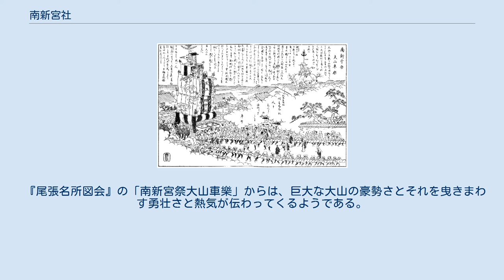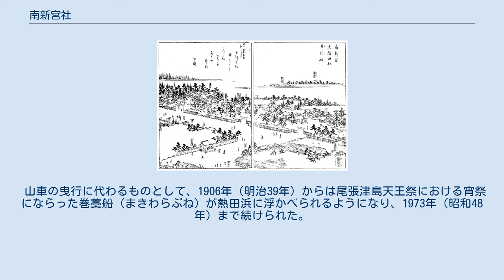南新宮社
南新宮社（みなみしんぐうしゃ）は、愛知県名古屋市熱田区にある神社である。
熱田神宮の境内摂社のひとつ。
 祭神として素盞嗚尊（すさのおのみこと）を祀る。
 近世以前は、素盞嗚尊と習合し疫神とされた牛頭天王（ごずてんのう）を祀る神社として知られていた。
祇園神社（現八坂神社）の勧請といわれるが、俗称として「天王社」とも呼び慣わされていたこと、神事（後述）に神葭流し（みよしながし）との類似点がみられることからも、同じ尾張国の海部郡に座する津島神社（位置）の勧請とする可能性が高い。
なお、本地仏は薬師如来とされる。
 創建年は1000年（長保2年）とも1023年（治安3年）とも伝わる。
10世紀末から11世紀初頭にかけての一条天皇在位時、全国では疫病の深刻な蔓延がみられ、京では1001年6月3日（長保3年5月9日）に紫野（現京都府京都市北区付近）で御霊会が催されたといい。
当社の創建もその動きに連動したものとみられる。
ただし、平安・鎌倉時代の南新宮社の様子はほとんど伝わっておらず、1291年（正応4年）に社殿改造がなされたこと、1431年（永享3年）の『守部宿禰宗政譲状』に「南新宮」がみえることなどが断片的に知られるのみである。
津田正生は私見として、南新宮社は少なくとも室町時代中ほどまでは存在せず、その社地には元来孫若御子神社が座していたのではないかとする。
応仁の乱（1467年（応仁元年） - 1477年（文明9年））の戦火によって荒廃、後年に牛頭天王への信仰が篤かった織田氏によって同地に新興されたのが南新宮社であるという。
 古くより現在に至るまで一貫して熱田社の摂神としてありながら、他方で疫神を祀り、熱田における庶民的な祇園信仰あるいは津島信仰の一翼を担い、熱田町家の氏神としての側面も持つ南新宮社は、尾張氏の祖廟であり皇室との関連も深い熱田社やその御子神社とは成り立ちも趣も異にしている。
中世から400年あまり続いた大山車楽祭（天王祭）や現在の「熱田まつり」が、本来的には熱田社ではなく南新宮社の例祭を基礎にしたものであること、かつて熱田神宮の神域を含めて広い地域をいった「新宮坂町（しぐざかまち、しんぐうざかちょう）」が南新宮社を中心にした地名であることからも、熱田町民にとっては、日常生活においてははるかな雲居の存在であった熱田社ではなく、南新宮社こそより密着感のある神社であった。
 しかしながら、「日本第三之鎮守」（伊勢神宮、石清水八幡宮に継ぐとする意）とされるほどの高い格式を帯びた熱田社の摂社のひとつにこのような「俗」めいた神社が付していたことは、一方ではやや胡乱な印象を伴うものであったようで、江戸時代前期、貞享年間（1684年 - 1687年）の熱田社殿大修復に際し、修復計画の吟味を行った寺社奉行酒井忠挙がとりわけ南新宮社の有りように不審を感じたとする記録がある。
酒井の威圧的な諮問を前に大宮司千秋季明以下惣検校馬場仲種や祝司田島仲頼らがすっかり臆して要領を得た受け答えができず、酒井もいらだちを露わにしていたところ、所司大夫であった長岡為麿がこのことは熱田社における格別の「神秘」であると言ってのけ、ようやくその場をしのいだという。
 このとき長岡が語ったという「神秘」の内容についてはつまびらかでないが、口伝によれば「神秘」とは、当社には元より神体が存在せず、空座とされる点にあるという。
理由として、古来よりこの場所は日々立ち上る太陽を遙拝するところであって、神体もいわゆる天日（太陽）そのものであるからとする説もあれば、毎年6月5日の祭礼において、熱田社から天照大神（あまてらすおおみかみ）・素盞嗚尊の2座、八剣神社（別宮八剣宮）から五男三女神の8座を勧請するための「離宮」としての役割をもつ祭祠であったからとする説もある。
社内のみで秘めやかに伝わるこうした伝承は、しかしながら、ここを牛頭天王の宮居として尊んでいた一般の認識とはかけ離れたものであった。
寺社奉行の諮問に際して大宮司までが回答に窮し、「神秘」を持ち出してしか説明づけがなされなかったことは、当時の熱田社の事跡は諸説紛糾して定まらず、古伝との相違も甚だしいものがあり、社内においてさえ混乱を来していたことを示唆している。
 そのためか、江戸時代の半ばごろより、由緒も定かでない神秘的なものや牛頭天王信仰のような神仏混淆甚だしいものを俗的として排斥しようとする動きが国学者や神道家たちによってみられるが、当社については国学者天野信景が、一般には牛...